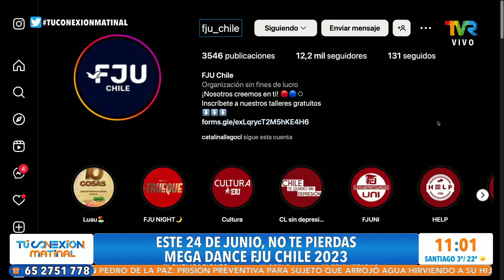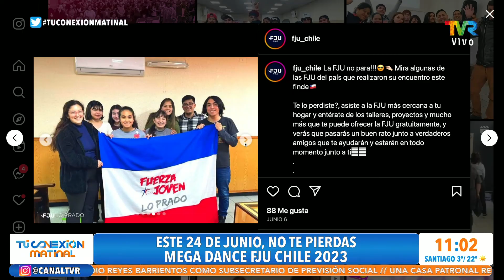Mega Dance FJU CHILE 2023 este 24 de junio